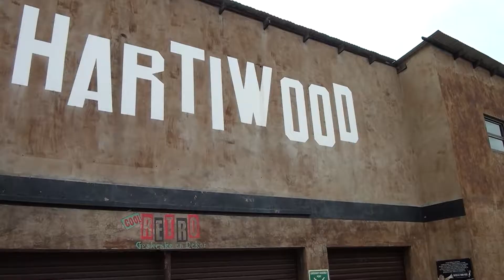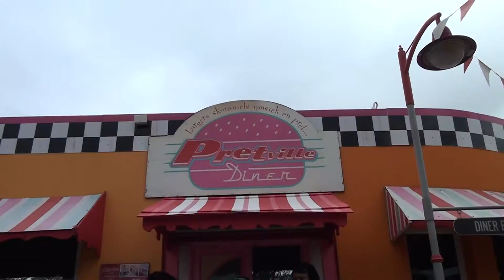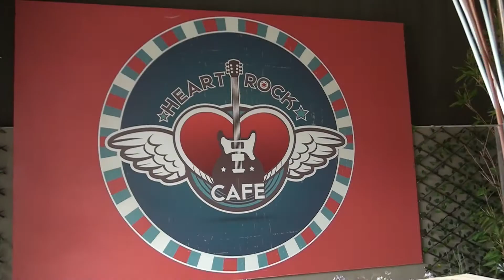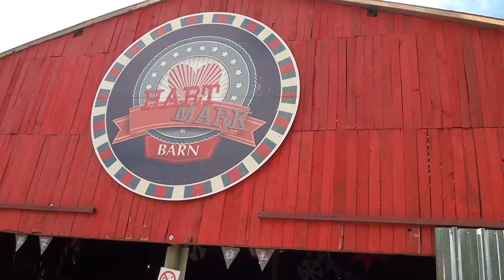Day 7 - Africa Pageant Week 2019